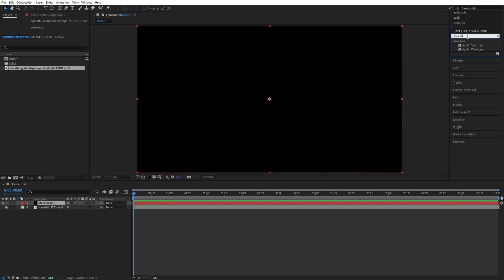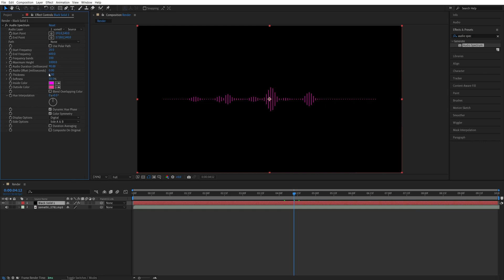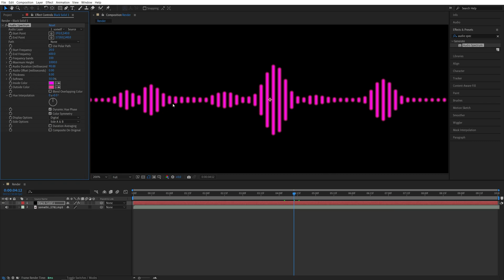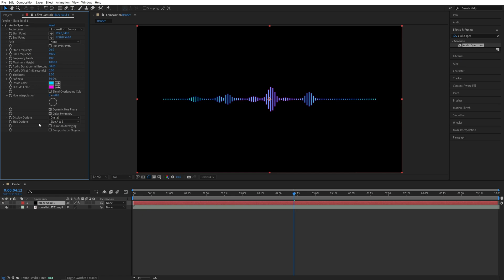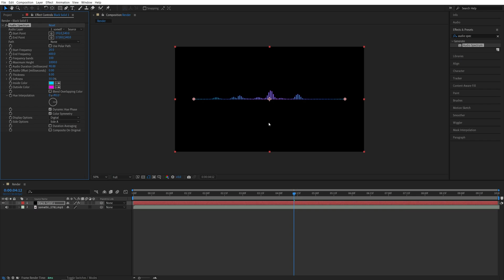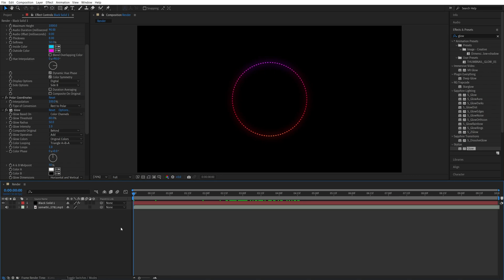Reactive Audio Spectrum Waveform Tutorial in After Effects | Audio Visualizer Tutorial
In this tutorial I show you how to create reactive audio spectrum waveform in after effects without using any plugins. With this method you can create custom audio visualizers for your favorite songs easy and quick.